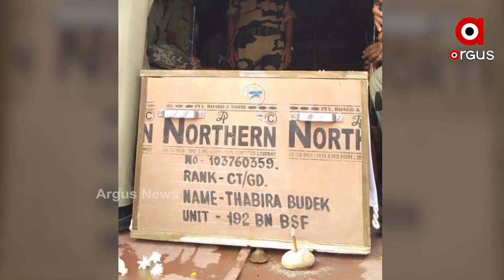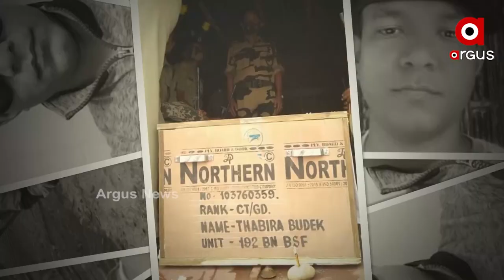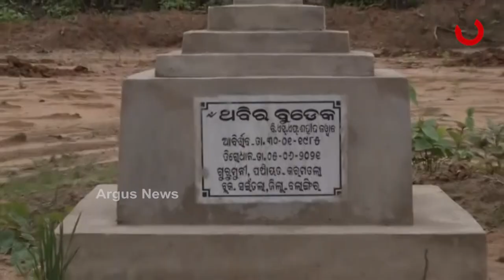ସ୍ଵପ୍ନ ପୁରା ହେବା ପୂର୍ବରୁ ଆଖି ବୁଜିଲେ ସହିଦ ଯବାନ ଥବିର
ଦେଶର ସୁରକ୍ଷା ପାଇଁ ବଜ୍ର ଶପଥ ନେଇଥିଲେ ଥବିର। BSFରେ ଯୋଗଦେଇ ପାଳୁଥିଲେ ବ୍ରତ । ଲକ୍ଷ୍ୟ ହାସଲ ପାଇଁ ମାନୁଥିଲେ ସେନାର ନିର୍ଦ୍ଦେଶ। ସବୁକିଛି ଠିକ୍ ଠାକ୍ ଥିଲାବେଳେ ନିୟତି ହେଲା ନିଷ୍ଠୁର। ସ୍ଵପ୍ନ ପୁରା ହେବା ପୂର୍ବରୁ ମୁଦି ହୋଇଗଲା ଦୁଇ ଆଖି।